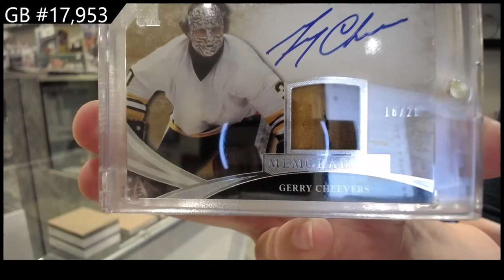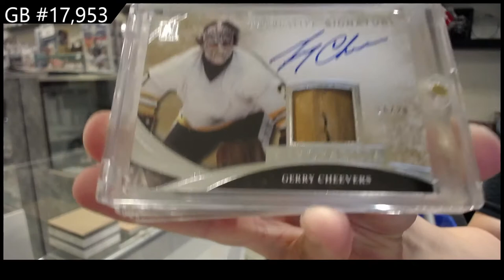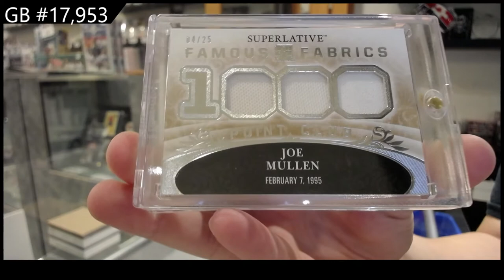2015 ITG Superlative Hockey Box Break - C&C GB #17,953